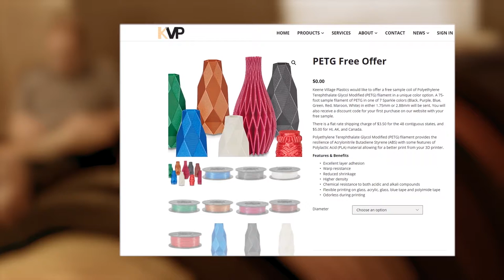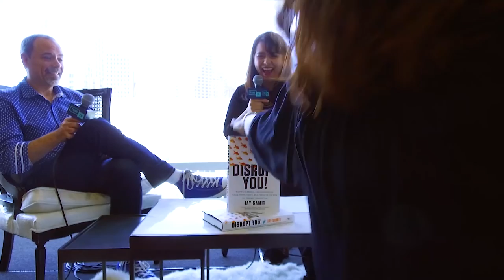SXSW LIVE Podcast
Tom and Tracy go live from SXSW where they are joined by serial disruptor and digital innovation expert Jay Samit. They dive deeper into the subject of disruptive technology relating to 3D design. Jay focuses on providing virtual reality, augmented reality, and mixed reality solutions for corporate and public sector clients. We’re living in this era of endless innovation where the biggest transformation is about to happen. He shares that disruption isn’t about what happens to you, it’s about how you respond to what happens. In his book Disrupt You!, Jay teaches how you can swim with the currents of change instead of against them, embrace innovation, and propel towards new opportunities, creative challenges, and success.

Tracy & Tom Hazzard | 3D Printing Video/Podcast Hosts | Product Designers | Inventors | Design Experts - Designing retail products & 3D Printing business strategies to make you competition-proof.

Find Us @hazzdesign on Twitter/Facebook/Instagram/Pinterest/LinkedIn